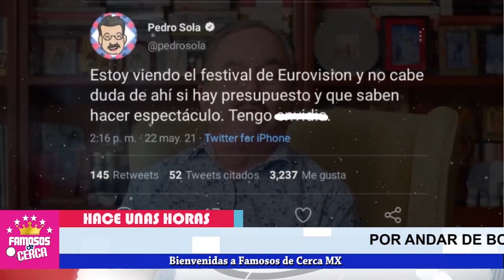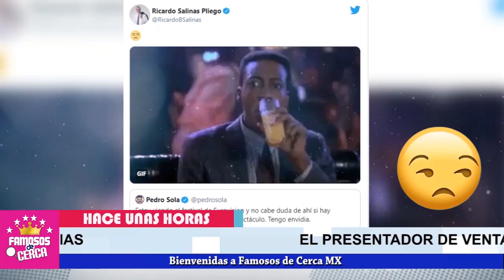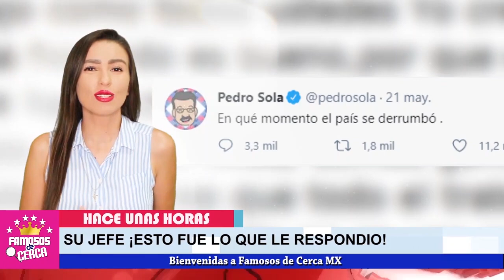📌 ¡ ULTIMA HORA ! ⛔ ( Pedrito Sola 𝗡𝗢 𝗦𝗘 𝗘𝗦𝗣𝗘𝗥𝗔𝗕𝗔 𝗘𝗦𝗧𝗘 𝗖𝗔𝗦𝗧𝗜𝗚𝗢 De Salinas Pliego !! 😭😭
YA NO SOPORTAN LAS PAYASADAS De Pedrito Sola y hoy se atiene a las consecuencias..

 BIENVENIDOS!!!
suelta la sopa
televisa
exclusivas
venga la alegria
tv azteca
polemica
chismes
Entertainment
farandula mexico